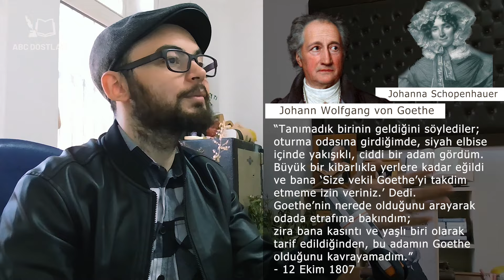Arthur Schopenhauer İşten İstifa Ediyor - Gotha Anadolu Lisesi, Annesi Goethe ile Nasıl Tanıştı vb.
0:00 Giriş
0:19 Arthur ile Annesi
0:52 Goethe?
01:30 O Dönemde Nasıl Çevre Yapılıyor?
03:13 Arthur için Uğraş
04:30 İstifa Geliyor
05:15 Arthur ile Anthime
06:35 Gotha Anadolu Lisesi
07:09 Kapanış

Sevgili ABC Dostları, tarihe damgasını vurmuş edebi eserleri kronolojik olarak incelemeye devam ediyoruz. 19. yüzyıl eserlerindeyiz.
Şu sıralar Schopenhauer'a geçiyoruz. Bu videoda Oğuzhan, Schopenhauer'ın kalfalık istifa etme sürecini anlatıyor. Onun ileride yaşayacağı felsefi problemler ve akıl yürütme tekniklerinin temellerini görmeye çalışıyor.
Pek popüler olmayan bir iş olduğu için beğeni ve yorumlarınız bizi düşündüğünüzden daha fazla mutlu ediyor. Eksik etmeyiniz :)